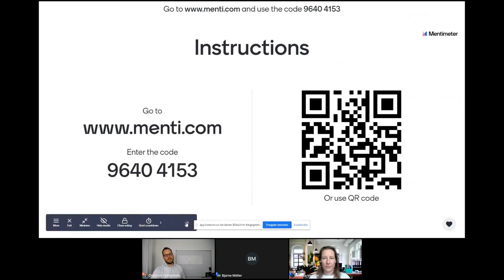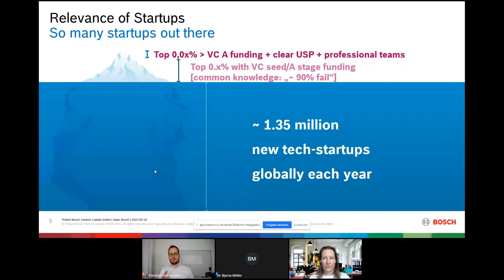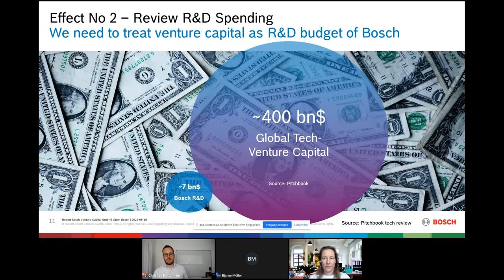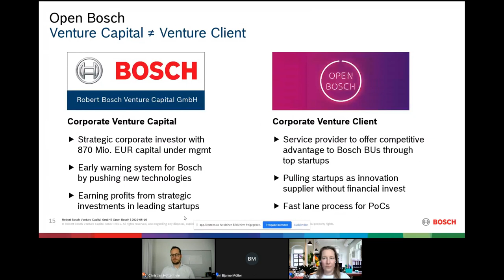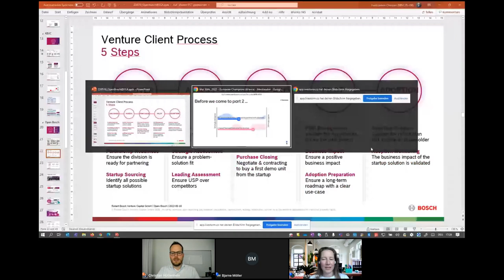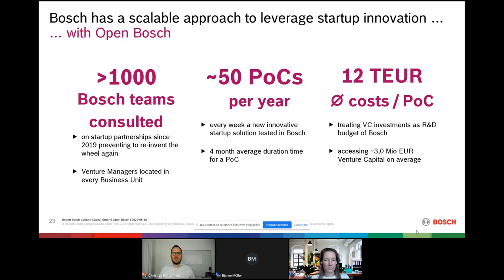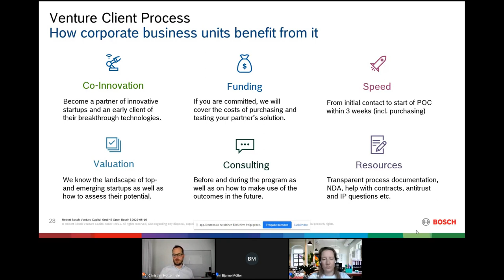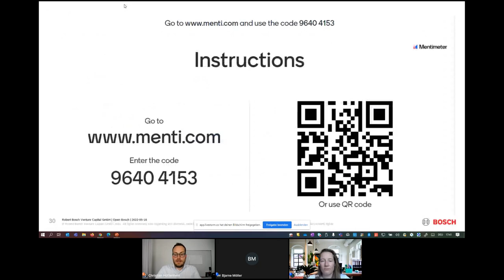VENTURE CLIENTING: The new approach to Corporate Venturing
Start-ups are undisputedly the innovation drivers and sources of technologies and business models for corporates. This has now become a broad consensus and there are many opportunities for cooperation between companies and start-ups.
Corporate venture capital (CVC) is the most prominent instrument for strategically profiting from startups as a corporate. But if CVC is not possible, what alternatives are there?
The venture client model was invented in 2015 by BMW managers who founded the first venture client unit: The BMW Startup Garage. Since then, companies around the world, including those that do not have a CVC entity, have adopted the venture-client model.

In this webinar we want to discuss the following questions:
- How does the Venture Client model work?
- How is it different from CVC?
- What are the benefits for both sides?
- How does Bosch run its Venture Clienting Programs? What works, what doesn't?

Christian Hüttenhein is Director for Strategic Partnerships & Co-Innovation at Robert Bosch Venture Capital and runs the Open Bosch Initiative. Open Bosch is the Venture Client unit of the Bosch group enabling win-win partnerships with Startups to drive innovation together. With Open Bosch, startups can validate their solution in a paid POC to scale within Bosch.